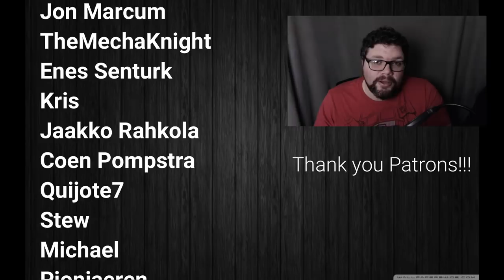Age of Sigmar Lore: Deepkin Enclaves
These societies of the Idoneth Deepkin really define the faction. Let's explore each one and discuss which one really stand out!